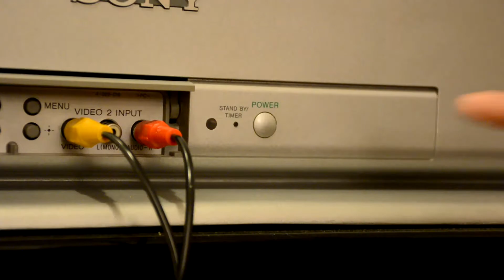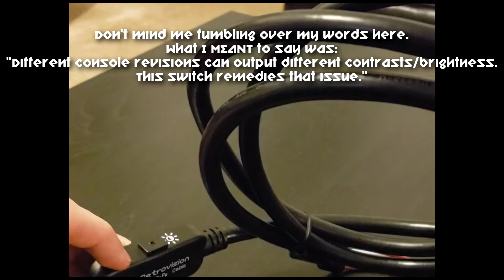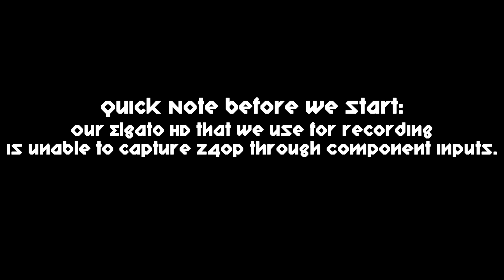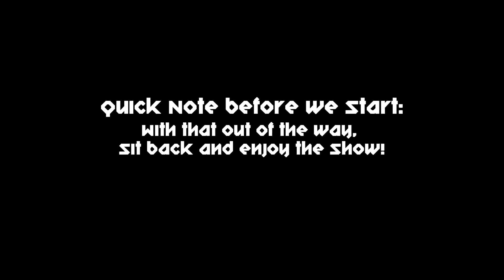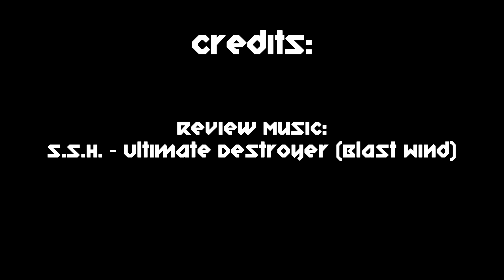HD Retrovision Component Cable XB3 Review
We've heard good things about these.  Do they live up to the hype?  Join Kevin for his review and see what he thinks!

Get your HD Retrovision Cables here!